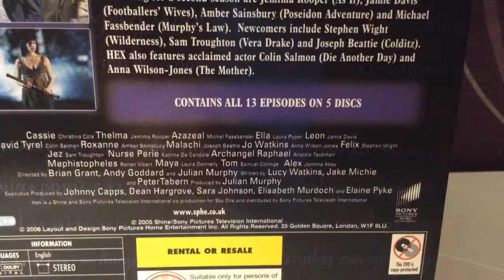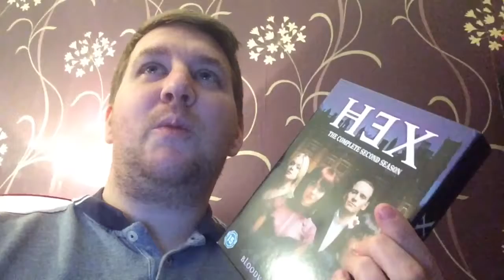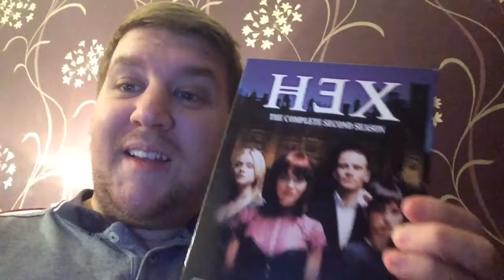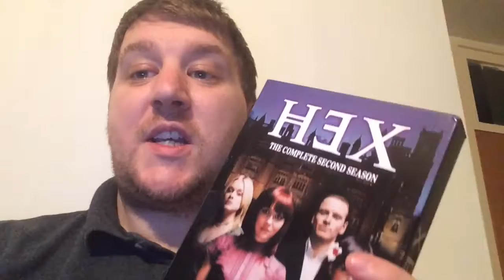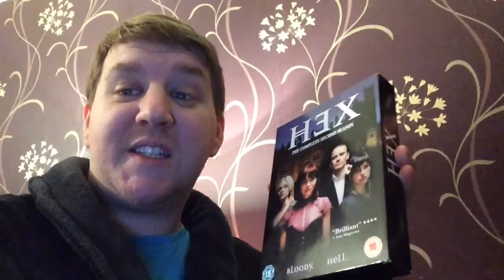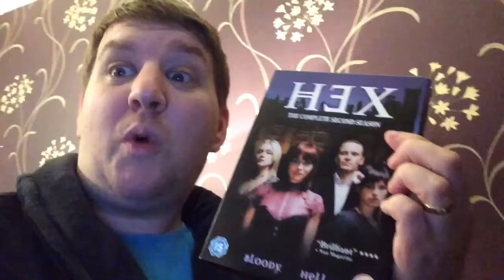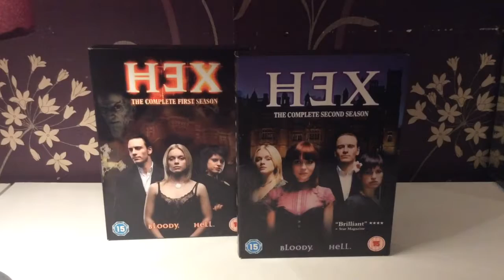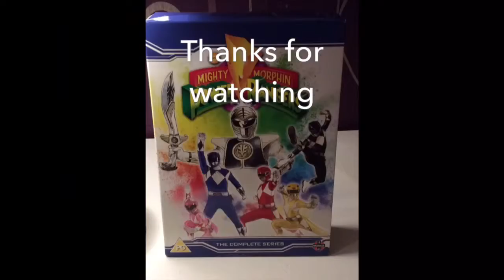Hex - Cult Classic of Demon Flop Part 2